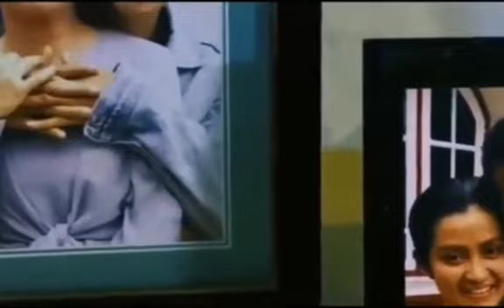film kisah seorang anak penjahit menjadi TNI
kisah seorang anak penjahit menjadi TNI